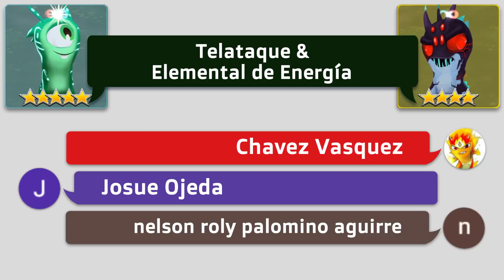💚 ELEMENTAL ENERGÍA & TELATAQUE 🕸️ Fusión | Slugterra: Slug It Out 2 #528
Hoy haremos la fusión entre 💚 ELEMENTAL ENERGÍA & TELATAQUE 🕸️, descubriremos el daño que pueden hacer estas dos nuevas slugs juntas!!